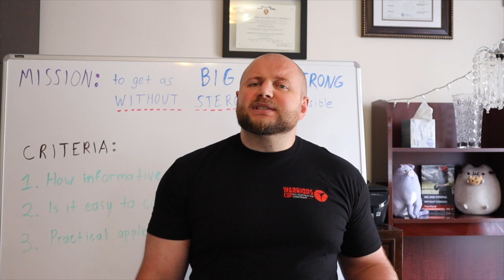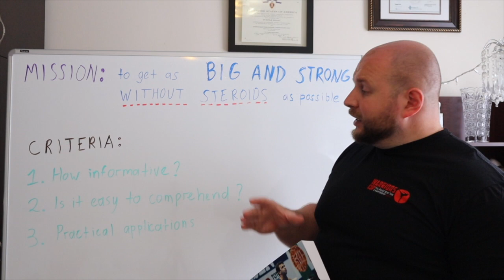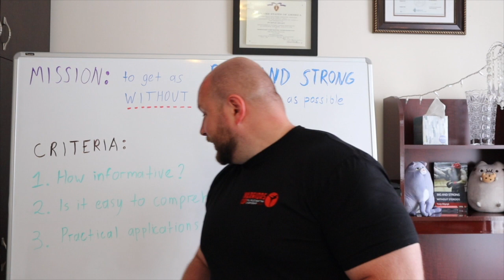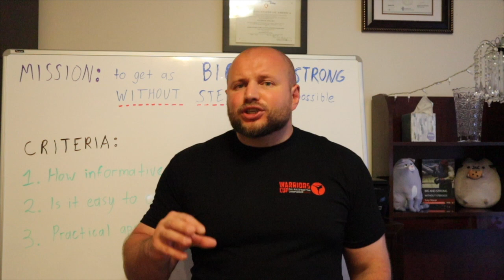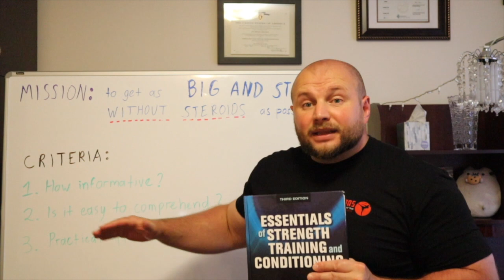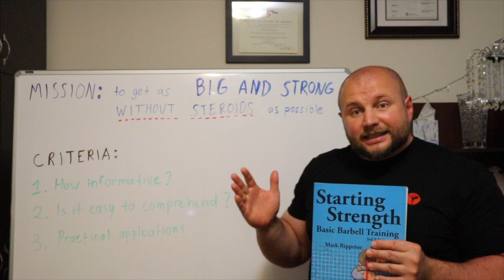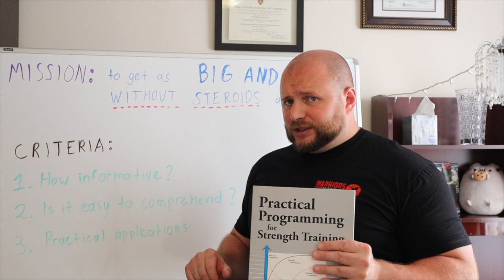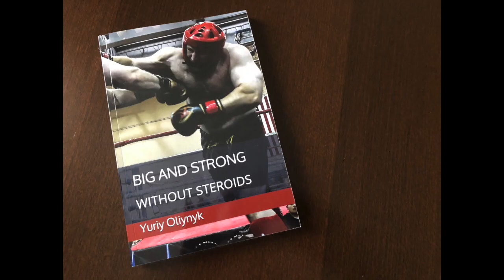BEST STRENGTH TRAINING BOOKS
Top 10 Books About Strength Training:

10. “The Weightlifting Encyclopedia: A Guide to World Class Performance” by Arthur J. Drechsler

9. “Supertraining” by Mel C. Siff and Yuri Verkhoshansky

8. “The Westside Barbell Book of Methods” by Louie Simmons

7. “Science and Practice of Strength Training” by Vladimir Zatsiorsky and William J. Kraemer

6. “Periodization: Theory and Methodology of Training” by Tudor O. Bompa and Carlo A. Buzzichelli

5. “Encyclopedia of Modern Bodybuilding” by Arnold Schwarzenegger

4. “Essentials of Strength Training and Conditioning” by G. Gregory Haff and N. Travis Tripplet

3. “Starting Strength Basic Barbell Training” by Mark Rippetoe

2. “Brawn: Bodybuilding for the Drug-Free and Genetically Typical” by Stuart McRobert

1. “Practical Programming for Strength Training” by Mark Rippetoe and Andy Baker

These are some other books that are worth mentioning but did not make the list:

A. “Olympic Weightlifting a Complete Guide for Athletes and Coaches” by  Greg Everett. This book could potentially replace “Weightlifting Encyclopedia” on the above list. The book is full of excellent information and the author has a very reader-friendly writing style.

B. “Encyclopedia of Bodybuilding The complete A-Z Book on Muscle Training” by Robert Kennedy. Comprehensive source of information covering full spectrum of bodybuilding topics. But just like most books about bodybuilding it does provide enough scientific rationale for deep understanding of training methodology.

C. “Championship Bodybuilding Instruction Book for Bodybuilding” by Chris Aceto. Of all the books on this list I would consider this one to be the best explicit source of information on nutrition. As far as training, although there is plenty to learn, the actual training recommendations are probably not best fitted for a drug free athletes.

D. “Ultimate Bodybuilding” by Joe Weider. Any true fan of the sport will enjoy reading this book. But keep in mind that it was written many moons ago and its practical recommendations are very outdated.

E. “5/3/1 Forever” by Jim Wendler. The book contains a lot of very good practical applications. The reason why this book is not on my top ten list is that, unless you already know some basics of programming, you wouldn’t necessarily know the rationale behind any of these recommendations.

F. “HUGE A Complete Workout Regimen from Bodybuilding’s Superstars” by Flex magazine. This book is a good summary of modern mainstream bodybuilding philosophy. I wouldn’t necessarily say that it is geared specially towards drug free trainees. Still, it is quite interesting and informative.

G. “NASM Essentials of Sports Performance Training.” This book does excellent job explaining relevant anatomy and physiology for people without any medical field background. As far as practical recommendations, however, it is not really useful for helping one to get big and strong.

H. “Discipline Equals Freedom” by Jocko Willink. This is the only book on this list where the importance of discipline is being discussed to a sufficient extent. During times when rationalizing your laziness with training has become a norm - we need more books like this. As far as the recommended training regimen , unless you are a former military, you probably won’t enjoy doing so much calisthenics.

I. “ACSM’s Resources for the Personal Trainer.” It seems that this book focuses on everything besides its primary topic - what to do at the gym. I also believe that it is geared towards people with significant medical field background.

J. “Real Bodybuilding Muscle Truth From 25 Years in the Trenches” by Ron Harris. Unfortunately he did not effectively convey all his knowledge about training in this book.

K. "Dinosaur Training Lost Secrets of Strength and Development" by Brooks D. Kubik. This book takes the idea of abbreviated training to an extreme. The author also argues against the use of periodization, with which it is difficult to agree.